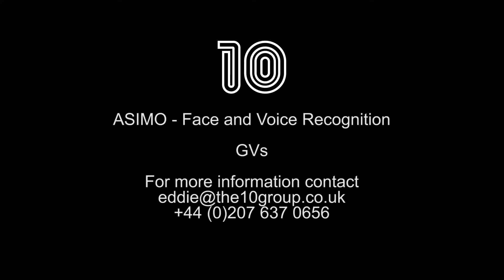Honda, all New Asimo Demo Face and Voice